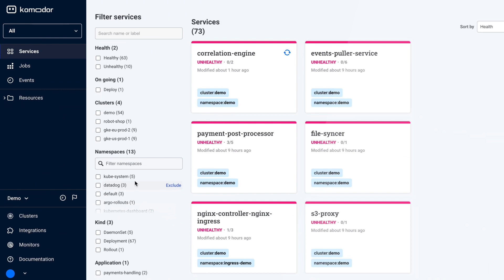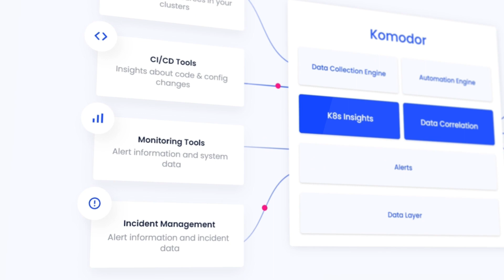Komodor Testimonial by Landon Orr, Staff SRE at Cowbell Cyber